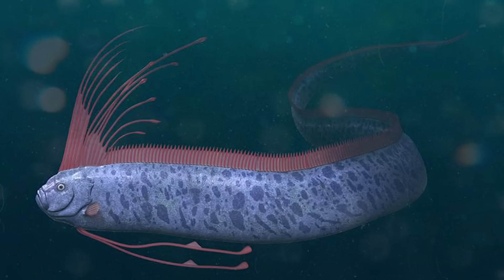Estas Criaturas Miticas Realmente Existen En La Naturaleza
Siempre se nos hablan de criaturas legendarias, míticas que existen en el mundo, criaturas que pocos pueden ver. Hoy estaremos conociendo algunas de estas extrañas criaturas.